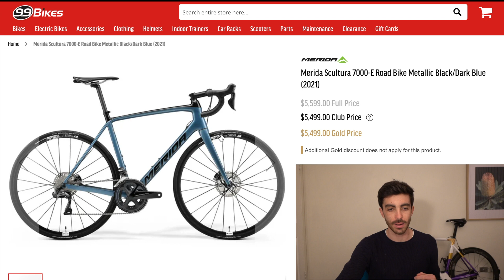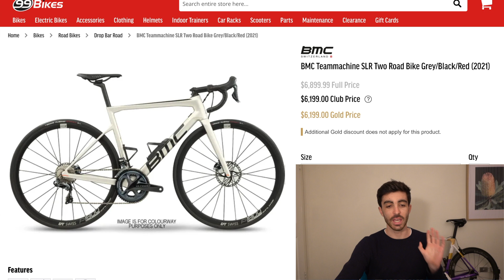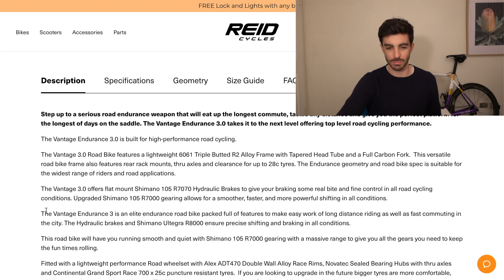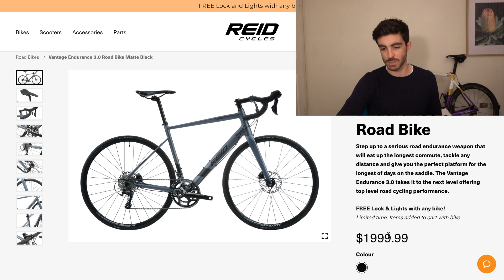2021 Road Bike buying guide in 6 minutes | What would I buy?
Strap in as I explain my full road race bike buying process in 6 minutes. There's so many things I could have covered, this is my top priorities when looking for a new bike.

If you enjoy the videos, consider supporting the channel by buying some merch